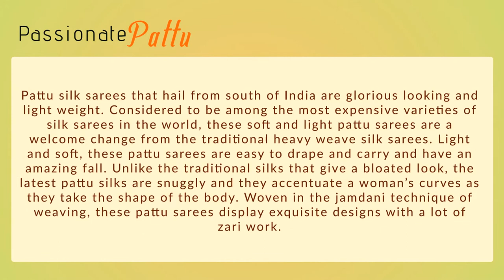Handloom saree silk cotton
Shatika Handloom Sarees